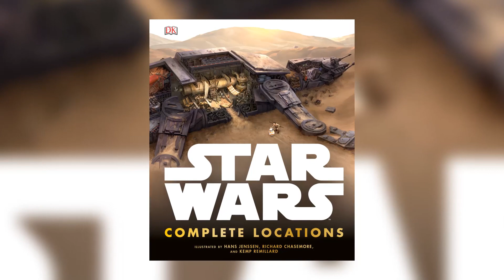How Did the First Order Find Starkiller Base - Star Wars Explained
Did Starkiller Base have a connection with the Galactic Empire?  How did the First Order find and construct the superweapon?  Does Starkiller Base have any connection to the sacred Jedi planet Ilum?  Find out here!
Jake Pickering
Kent Lundblad

Adam Amaya